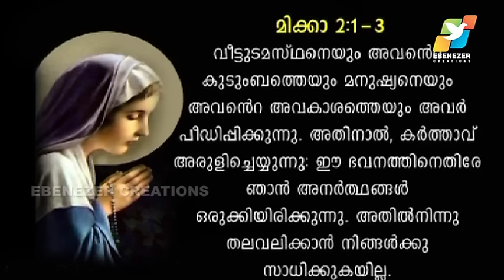നിന്റെ അവസാനം എന്ത് ? | Abhishekagni | Episode 284